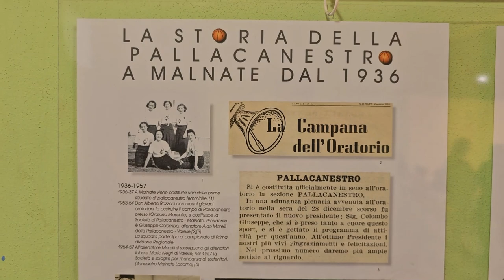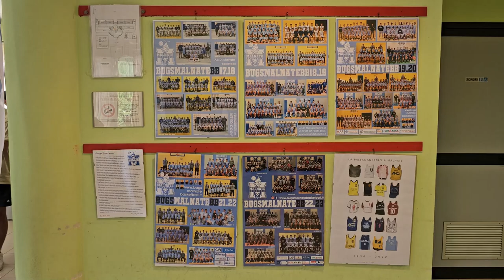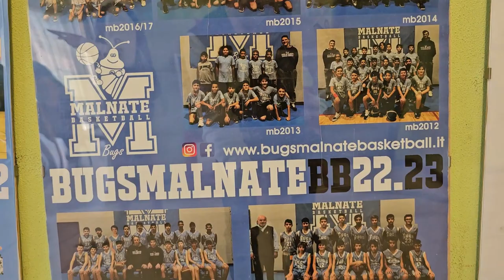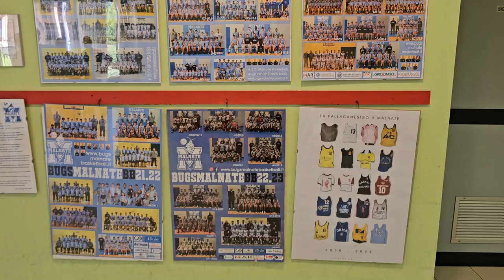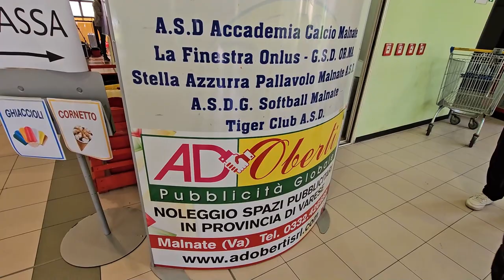2024 06 02 ore 18 09 54 Malnate 2 (attesa della finale di Basket UISP Varese di Under 18)